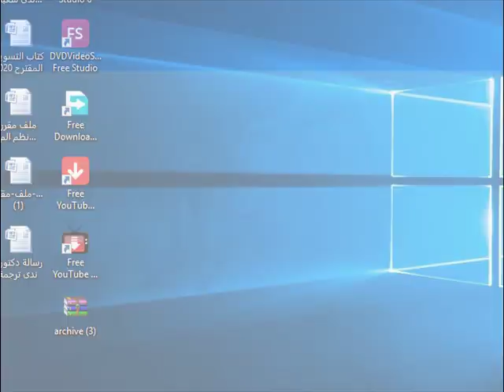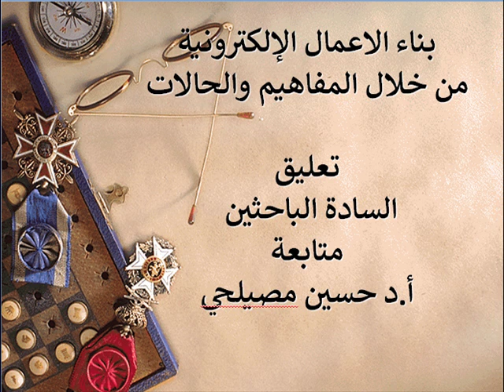دكتوراه مهنى ادارة المستوى الثانى مادة ادارة الاعمال الالكترونية ا.د/حسين مصيلحى (11-4-2020)